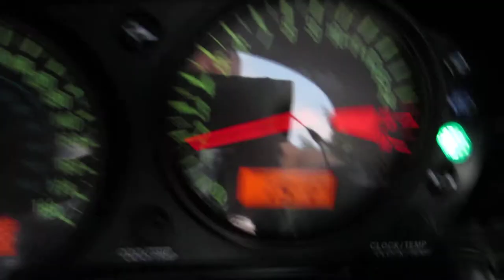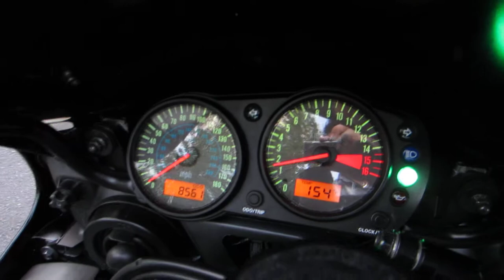For Sale: 2008 Kawasaki ZZR 600 Ninja $5000 OBO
2008 Kawasaki ZZR600 Bike is in phenomenal condition. I am the 2nd owner, 8,600 Miles, oil has been changed every 3000 miles. Chain has been cleaned and lubed every other week. Had a tune up at the dealership when the rear tire was put on early in the season. Bike has NEVER been down or in an accident. Always washed and waxed. Extremely fun bike to ride VERY comfortable compared to other bikes. Also the compartment (trunk) is HUGE compared to other bikes. The exhaust gives a good amount of power and a very distinct tone. Pictures and videos hardly do it justice, below are the list of minor mods I have done to the bike. Serious inquires only. Hate to sell but need the cash. I am asking $5000 Or best offer. No REASONABLE offer refused.